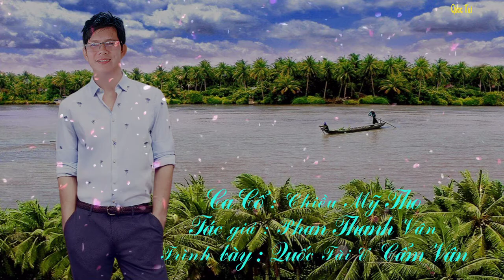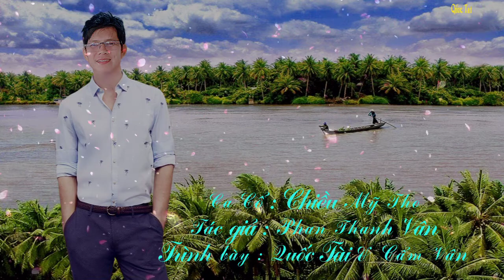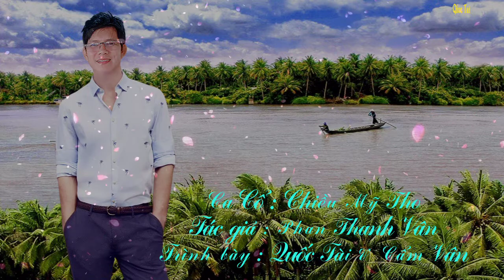Ca Cổ : CHIỀU MỸ THO _ QUỐC TÀI & CẨM VÂN